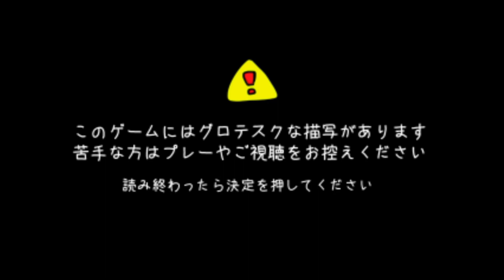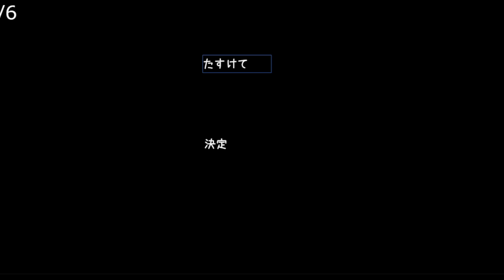【「だいじょうぶ」といって】家庭環境の大切さが身に染みて分かるゲーム【実況：おしるこ】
家庭環境ってホント大事。
※多々読み間違いや噛んだりしますがご了承下さい※